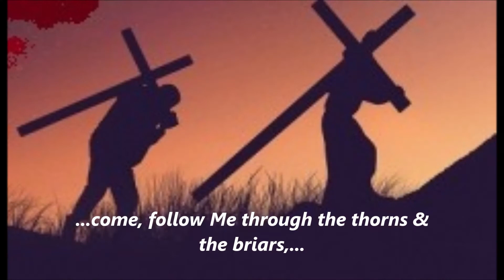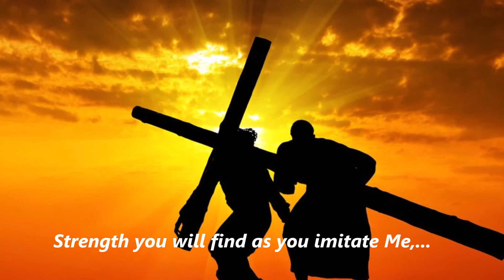"Come, follow Me!" - wonderful male duet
This is another version of the superb hymn from the repressive Soviet era. The synthesizer track was a bit overpowering, so I've lessened it as much as I could. Overall, it's a very edifying performance.